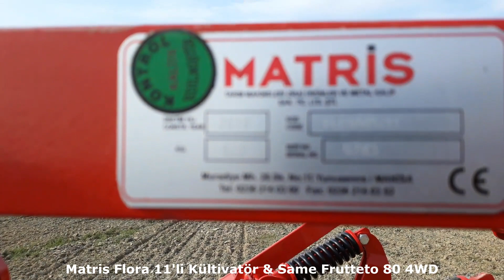Matris Flora 11'li Kültivatör Tanıtımı & Same Frutteto 80 4WD VLOG 1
Matris Tarım'ın ürettiği Flora serisi basma yaylı 2 sıra 11 ayaklı kültivatör ile yaptığımız deneme sürümünden görüntüler, 82 beygir dörtçeker bahçe tipi traktör ile uyumuna dair kullanıcı yorumları...